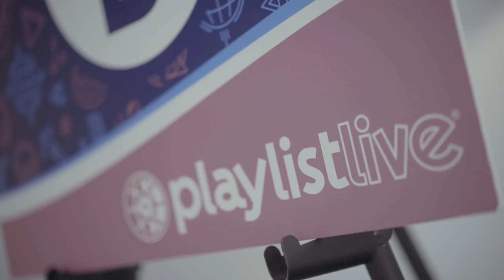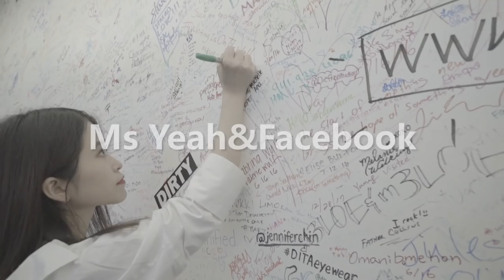Vlog - PlayList Live Orlando 2018 | MS. Yeah